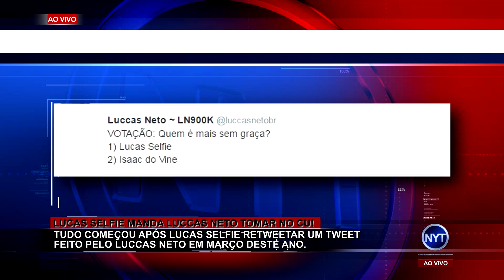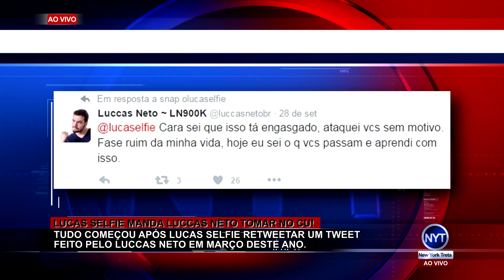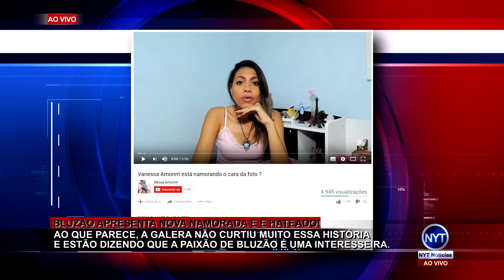Lucas Selfie do Pânico na Band manda Luccas Neto ir tomar no cu, Bluezão traído!?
O Lucas Selfie do Pânico na Band tretou com o Luccas Neto, irmão do Felipe Neto. Na confusão, o Lucas Selfie chegou a mandar o Luccas Neto ir tomar no c*.
O Bluezão ficou puto da vida após seus fãs acusarem a sua nova namorada de ser interesseira, segundo Bluezão, ao que parece, a donzela está apaixonada por ele. Também né? Não tem como não se amarrar naquele banguelo com barba de bode s2.